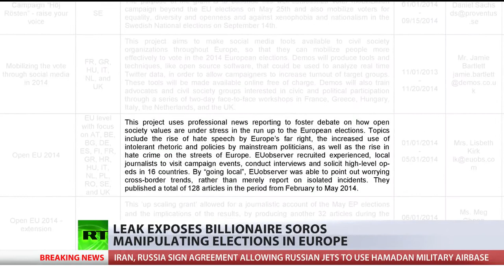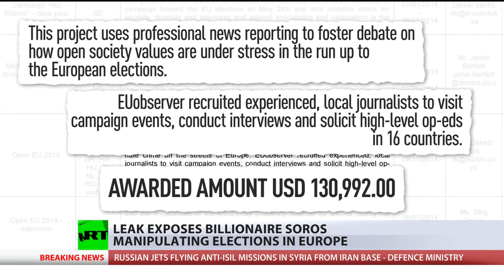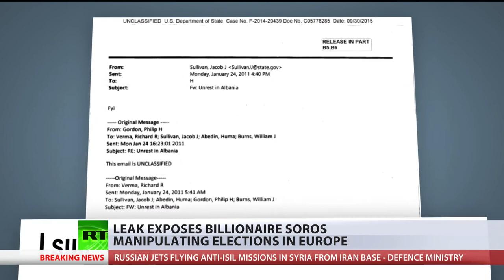RT (2016), Soros + USAID interventions in Europe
RT expose of the political interventions of billionaire George Soros & USAID in Europe, from leaked Open Society Foundation documents